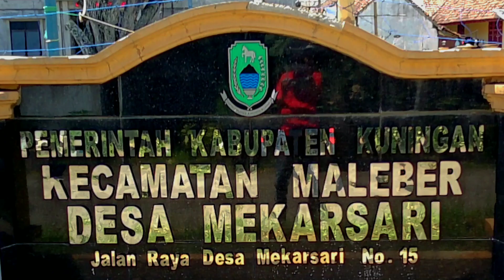Profil Singkat Desa Mekarsari Kecamatan Maleber Kabupaten Kuningan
Berikut Video Drone Suasana Pedesaan atau pemandangan Pedesaan yang ada di Desa Mekarsari Kecamatan Maleber Kabupaten Kuningan Jawa Barat

Kalong Digital
Video Drone Kuningan Jawa Barat
Open Endorse